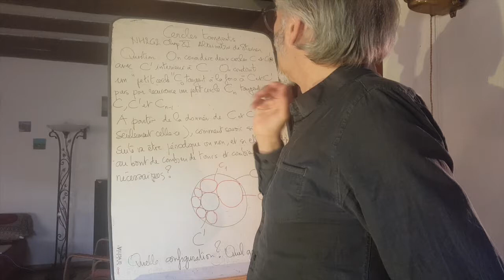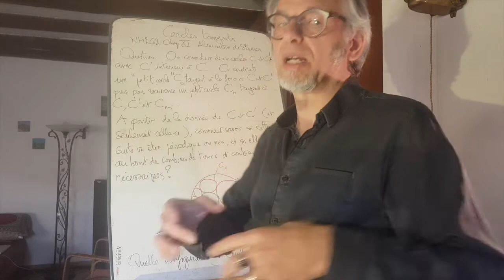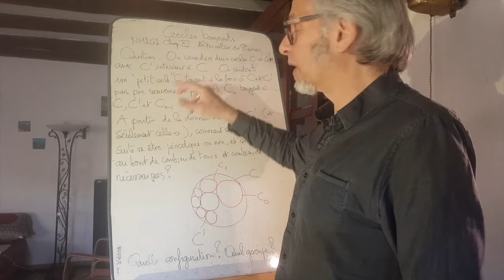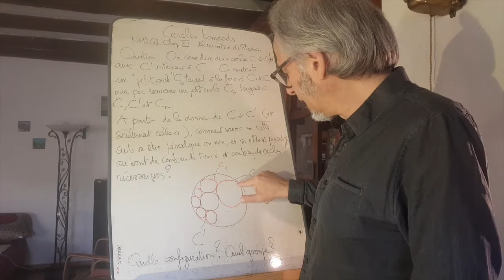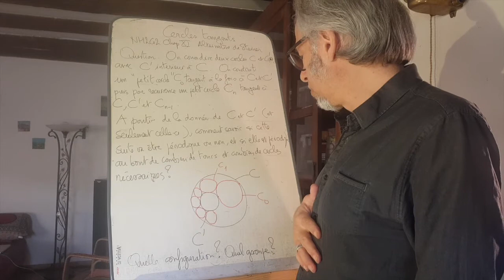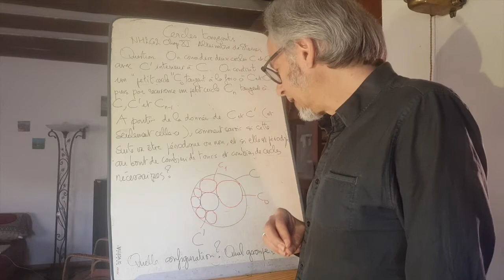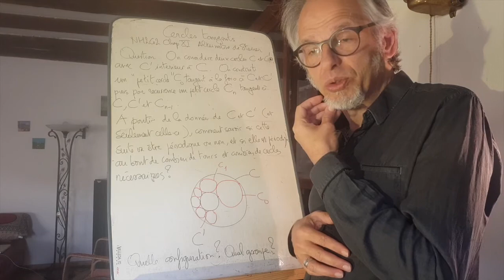Alternative de Steiner (Cercles tangents-3)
On présente sous forme d'exercice corrigé (la correction dans une prochaine vidéo) l'alternative de Steiner. Encore une fois, les groupes de transformations et leurs invariants jouent un rôle central.